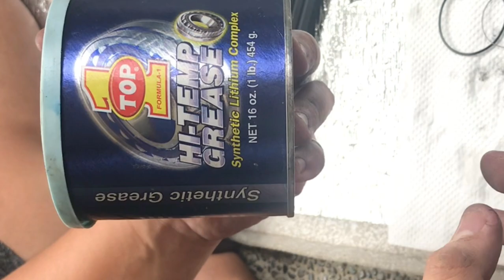SPEEDONE TORPEDO FULL SERVICE Baklas Guide | 96 Point Of Engagment 🔥🔥🔥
so ok naman pagbaklas natin. sana makatulong tong video na ito sa inyo din